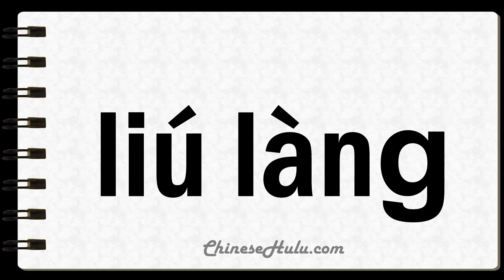How to Say Vagrancy in Mandarin Chinese